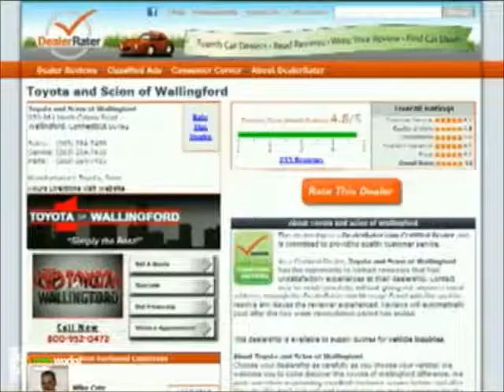Hi Marlene, Dan Roberts from Toyota of Wallingford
- Hi Marlene, Dan Roberts from Toyota of Wallingford. Thank you for your interest in the 2012 Toyota Highlander.